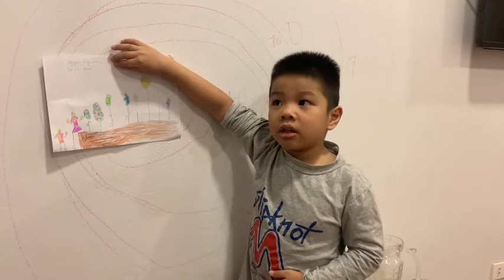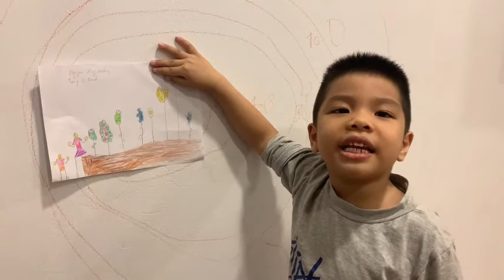Nguyễn Huy Hoàng vẽ tranh tặng cô nhân ngày 20/10